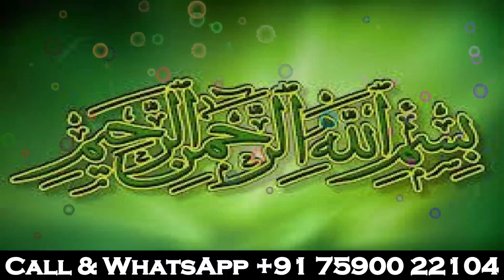Hindi - Huzur ﷺ Jab Bimar Hue To Hazrat Jibrail A.S Ne Ye Dua Di - Bimari Ki Dua in Hindi